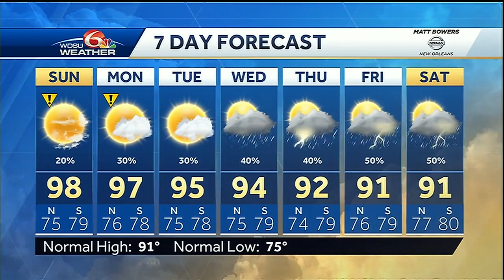Hotter than normal temps continue Sunday